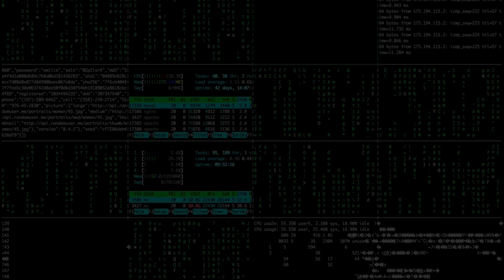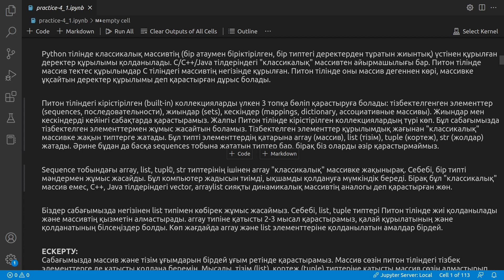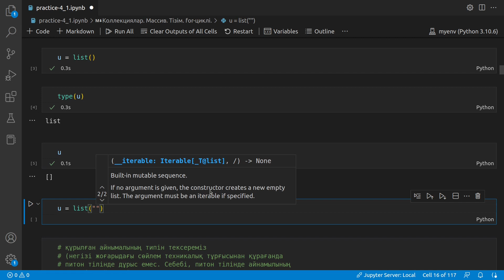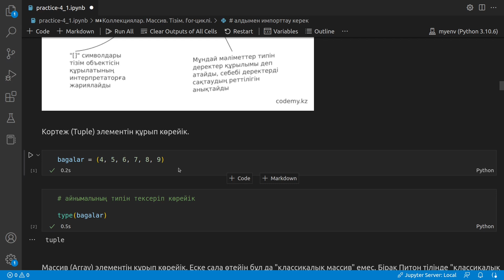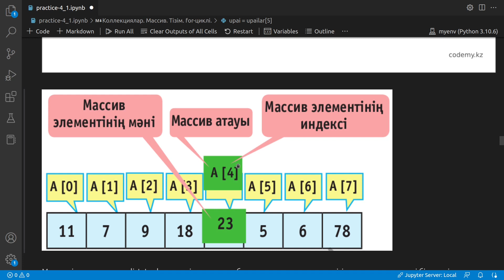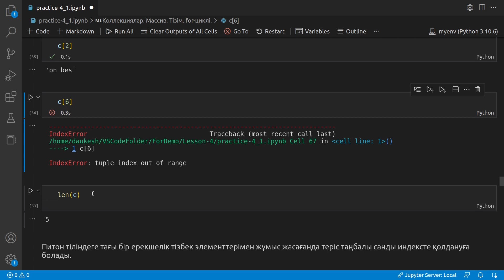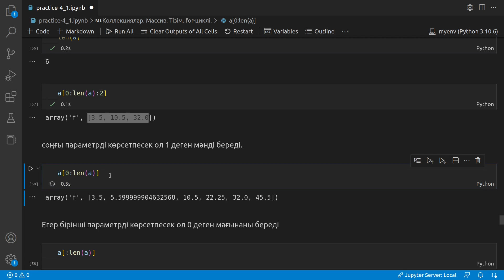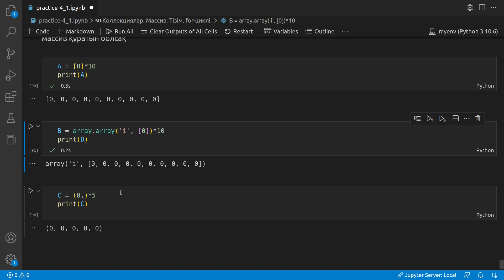4.2.1 Python тілінен практикалық сабақ. Массивтер. Тізімдер. Кортеждер.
Питон тіліндегі массивтер деректер құрылымы. Тізімдер.